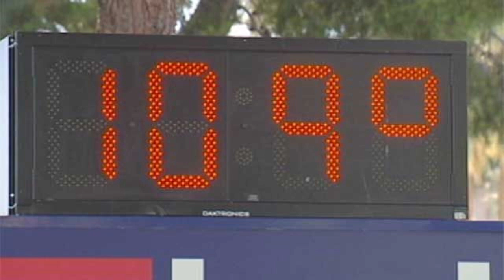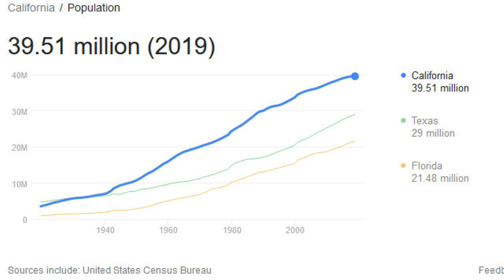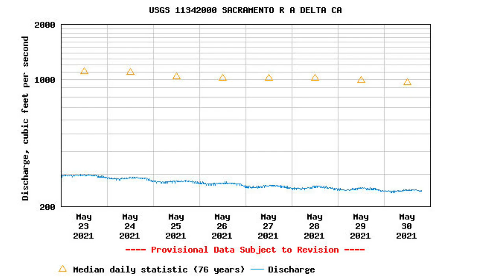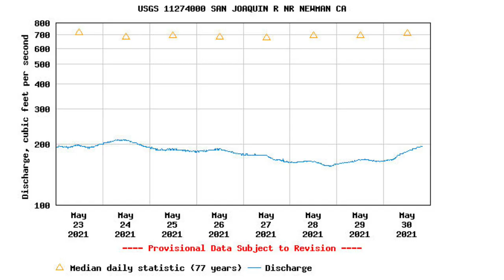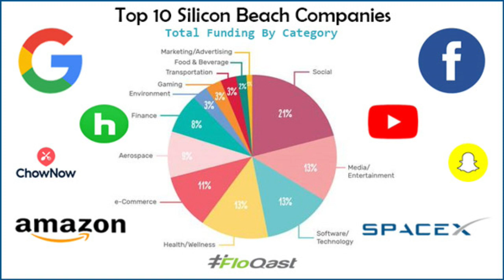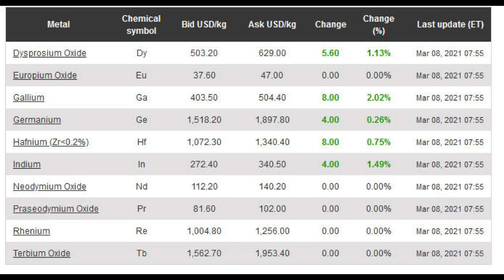The California Problem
California : severe drought, water supply crisis, wild fire and earthquake risk, over concentration of tech industry companies, silicon semiconductor production & internet servers infrastructure, plus environmental policies preventing mining of rare earths and critical metals & minerals.